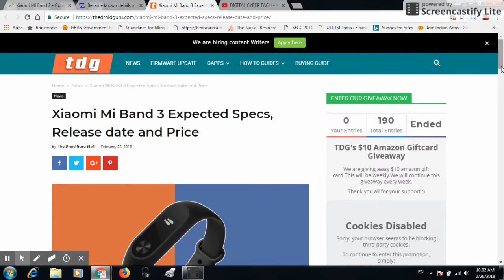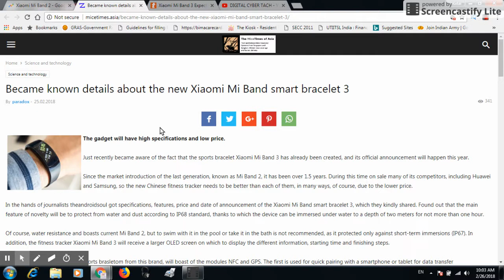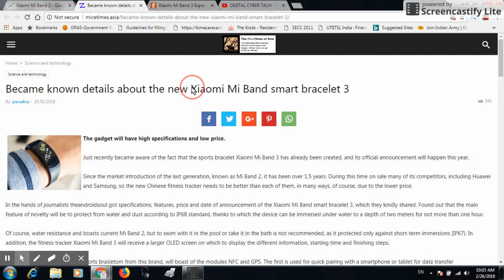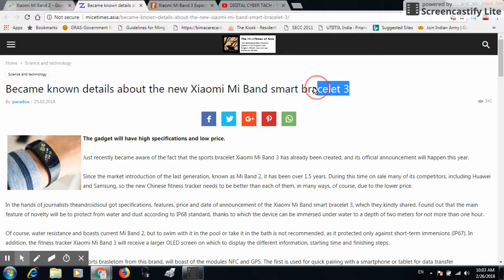Xiaomi Mi Band 3 Expected Specs, Release date and Price by digital cyber teach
On this channel you are available with all types of PC software with key and cracks and smart phone's Flesch file. We will link all these files and software to your website. First of all, if you want to learn and learn about Hindi Software in Hindi & English language about PC SOFTWARE, CSC, EBOOK ONLINE, CANON & EPSON PRINTER SOFTWARE SOLUTION ONLINE, and SMARTPHOME SOFTWARE SOLUTION, please subscribe to the channel and share the video and share your video. If you have any suggestions, suggestions or suggestions, then you can write a comment box or you can also mail it directly.